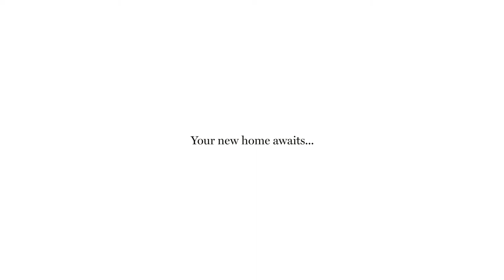Property Tour - 90A Altona Street, Heidelberg Heights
Make the most of a relaxing & convenient lifestyle that comes with this brand new three bedroom town residence in a highly sought-after pocket of Heidelberg Heights. Featuring low-maintenance gardens on its own separate block with no owners corporation, this home is sure to impress young professionals, down-sizers and investors, offering:

· Three spacious bedrooms, all with built-in robes
· Separate living and formal dining areas lined with hardwood timber flooring
· Two bathrooms, including an en-suite from master bedroom
· Private outdoor courtyard with decking
· Superior fixtures and fittings (inc. stone benchtops & SMEG appliances)
· Secure garage, alarm, heating & cooling

All of this provided in close proximity to The Austin Hospital, Northland Shopping Centre, La Trobe University, Heidelberg Activity Precinct, schools, public transport and parks. A premium opportunity within 12km of the CBD. Act fast before it's gone.

Note: Can't attend the auction? No problem, you can still participate online. You can watch and even bid at this auction online using the Anywhere Auctions website and app.